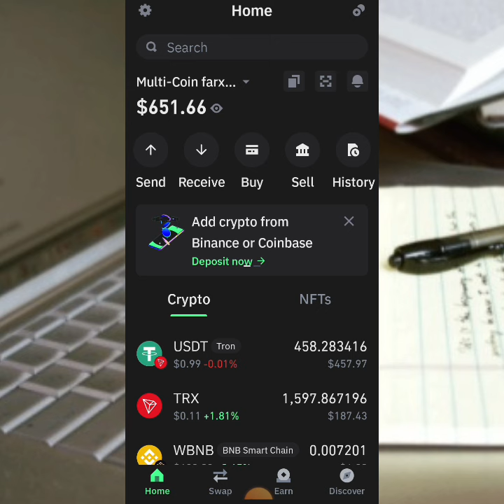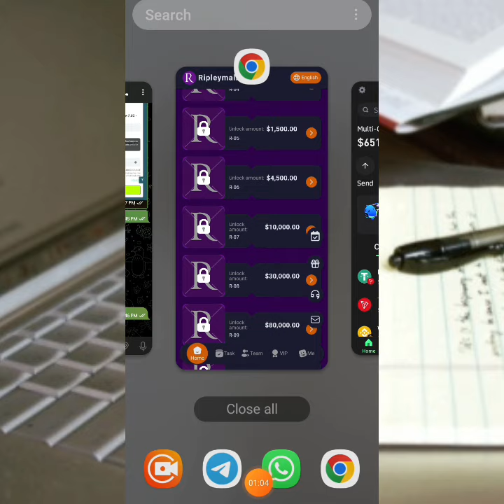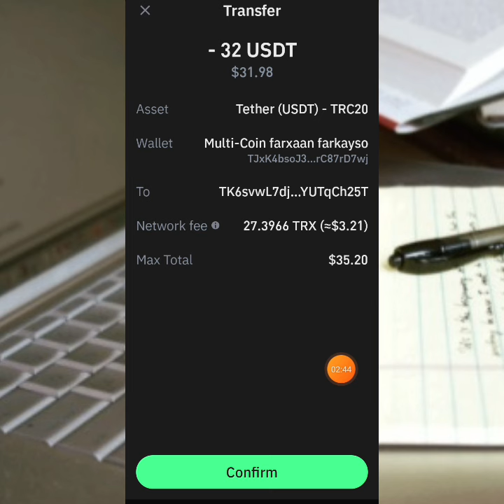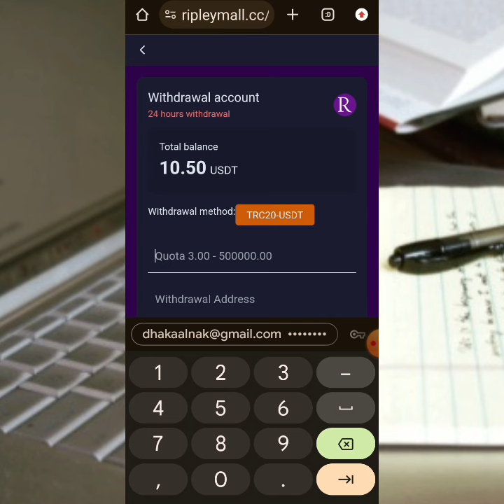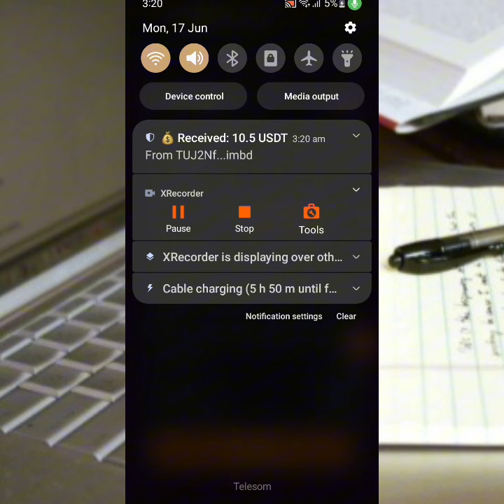$10.5 anoo Kala baxaya|withdraw proof